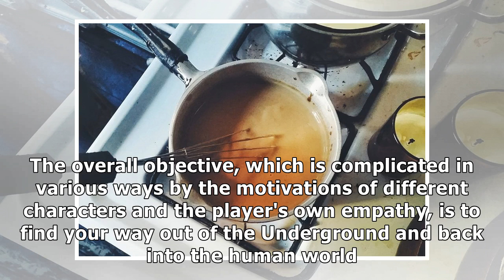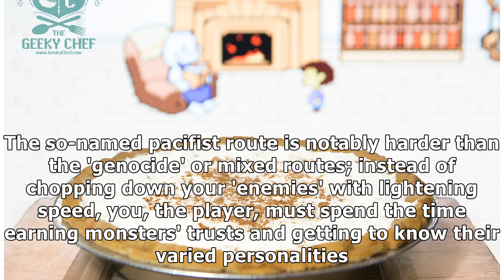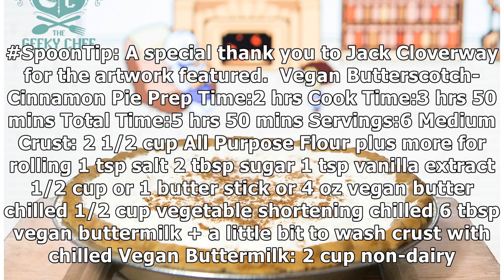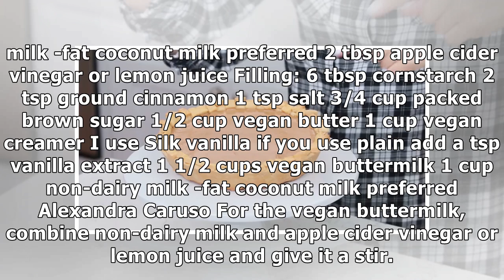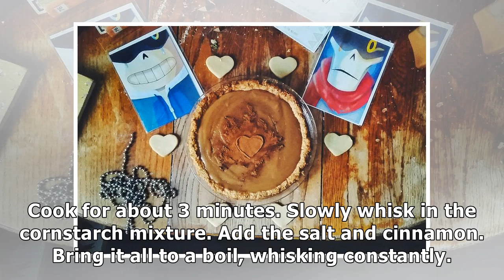How to Make Undertale's Butterscotch Cinnamon Pie Vegan